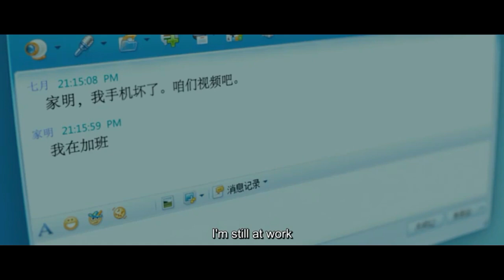Soulmate (2016) Movie Explained In Hindi